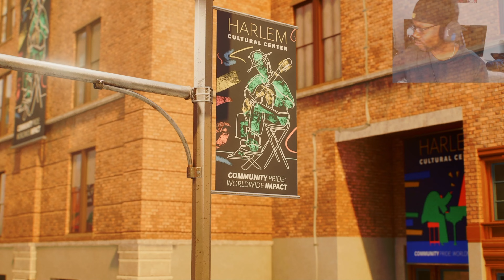Spiderman 2 Walkthrough Ep 5: Spider Pals